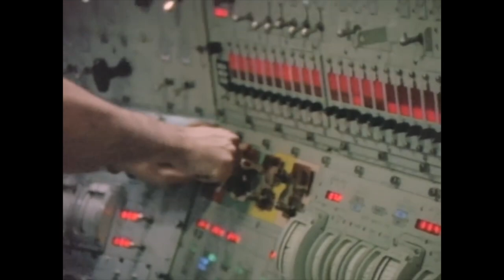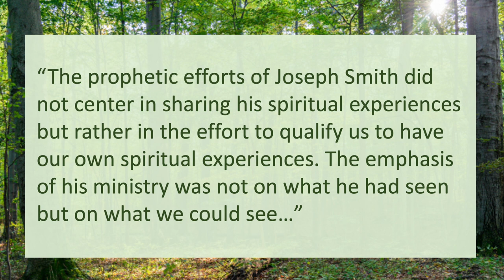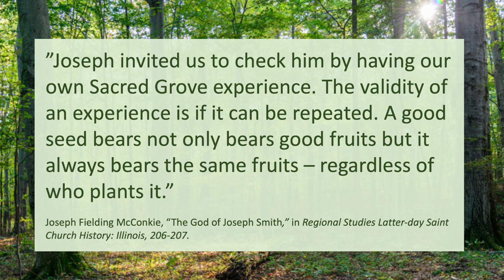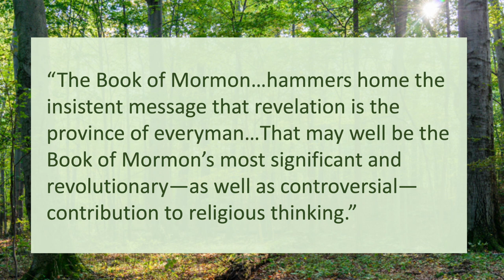Joseph Smith, Russell M. Nelson, and You!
What does Joseph Smith's First Vision experience teach us about deep learning? What do Joseph and Russell M. Nelson have in common? And where do you fit in? Let's dive and find out!

Elder Kim B. Clark, Deep Learning and Joy in the Lord,